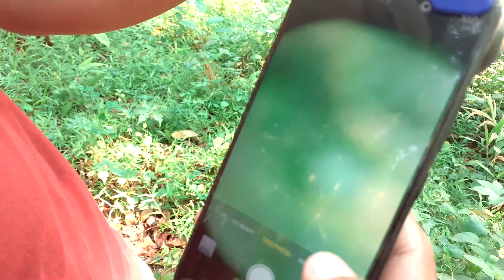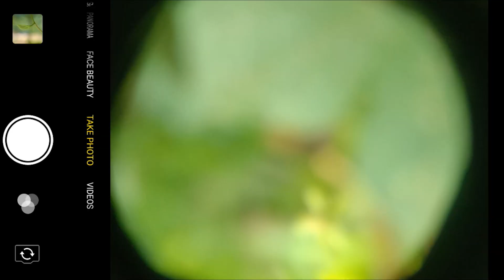HUNTING FOTO MACRO PAKE LENSA 20mm. Worth it kah?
Salah satu jenis foto yang wajib kita coba adalah macro photography.
Tapi bagi phonegrapher, kita harus memiliki perangkat tambahan, yakni lensa macro atau lensbong.

Pada kesempatan kali ini, kami mencoba berbagi tentang Lensa Sony 20mm semi extreme. Membahas sekilas kelebihan dan kekurangannya, serta bagaimana cara memakainya.

Semoga bermanfaat.